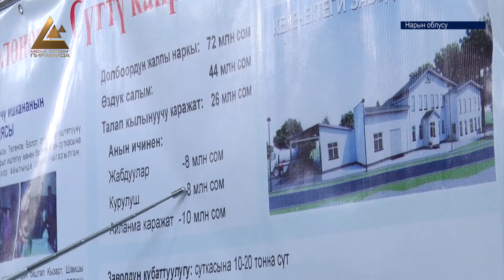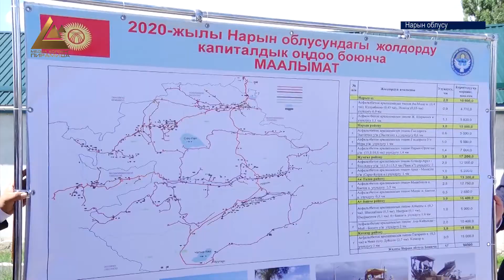Санарип форматтагы кызмат көрсөтүүлөргө өзгөчө көңүл бурулат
Кочкор районунда сүт иштетүүчү заводду куруу боюнча ири долбоор башталды. Заводду кеңейтүү максатындагы долбоордун алкагында жалпы сметалык баасы 72 млн сомду түзгөн, эл аралык стандарттарга ылайыкташкан жаңы сүт ишкананы куруу иштери менен таанышкан мамлекет башчы Сооронбай Жээнбеков, Нарын облусуна болгон иш сапарынын алкагында Кочкор районундагы Калкты тейлөө борборунун жаңы имаратынын курулушу менен таанышты. Жолдорду куруу маселесине да көңүл бурган ажо, жергиликтүү тургундар менен баарларшканга үлгүрдү.